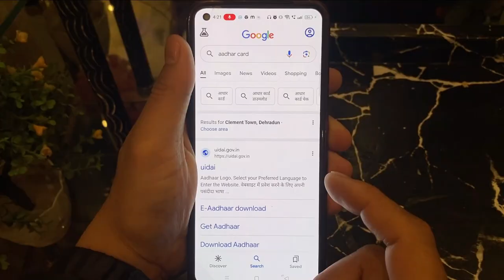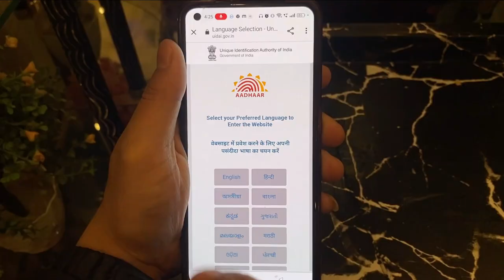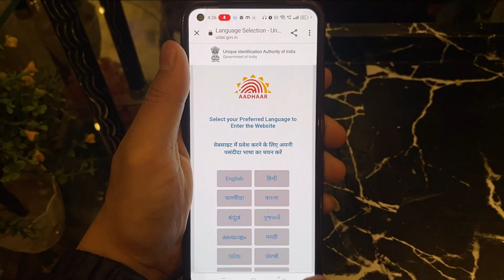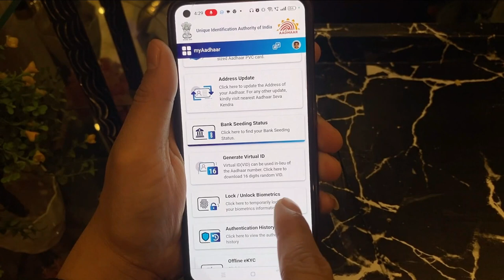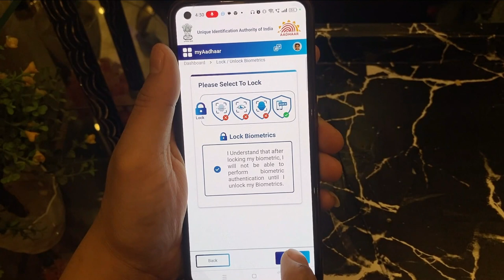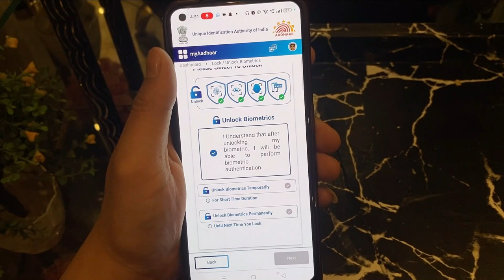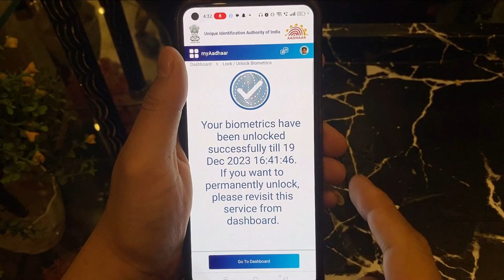Bank Account Ka Paisa Chori Hone Se Kese Bachaye | How To Safe Bank Account Money From Hacker 👈👈👈👈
Bank Account Ka Paisa Chori Hone Se Kese Bachaye | How To Safe Bank Account Money From Hacker In Hindi 👈👈👈👈

Bank account ka paisa chori hone se kaise bachayein, yeh 2024 ka sabse important sawaal hai! Is video mein hum aapko denge kuch crucial tips aur step-by-step guide, jisse aap apne bank account ko hackers se bacha sakte hain. Dekhein, sikhein, aur apne financial security ko next level par le jaayein!

Imobile App Se Bank Statement Kese Nikale | How To Download Bank Statement From Imobile App In Hindi

Google Pay Se Paise Transfer Karna Sikhen Asan Triko Se | Google Pay Se Beje Kese Beje

👉 Follow me on  :
Social Media Links:

Frequently Asked Questions:

Bank Account Ka Paisa Chori Hone Se Kese Bachaye
How To Safe Bank Account Money From Hacker In Hindi
Banking fraud
Aadhaar Card
fingerprint cloning
fingerprint scam
Bank Fraud
Aadhaar data security
banking fraud
Fingerprint se chhori
finger print scam se kese bache
adhar card finger print lock kese kare
adhar card finger print unlock kese kare
finger print lock kese kare adhar card ka